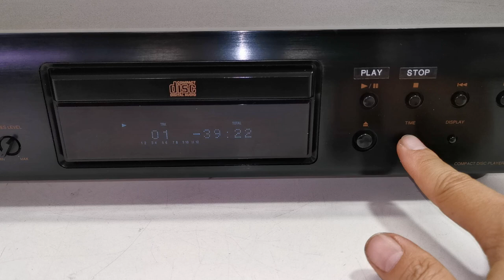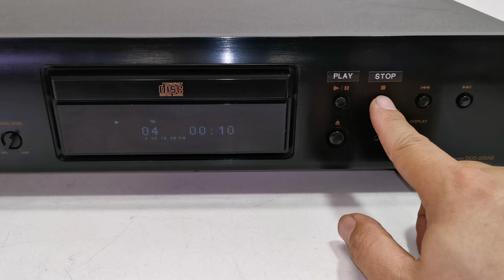DENON DCD-500AE 24BIT PCM Audio CD Player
Selling this DENON DCD-500AE 24BIT PCM Audio CD Player. This is a rare find, high end and a well made CD Player by Denon. The photos you see of the items on our site are of the condition and actual unit available you will receive. You are welcome to inspect the item and please ask all questions before buying, it will be sold as is. Thank you.

Product Information:
Year: 2007
Disc format: CD
Digital converter: PCM1791, 24BIT
CD Mechanism: KSS-213C
Frequency response: 2Hz to 20kHz
Dynamic range: 96dB
Signal to Noise Ratio: 103dB
Channel separation: 98dB
Total harmonic distortion: 0.004%
Line output: 2V
Remote Control: Not included
Dimensions: 434W x 107H x 280D mm
Weight: 4kg

Please visit our eBay Store, items are categorised